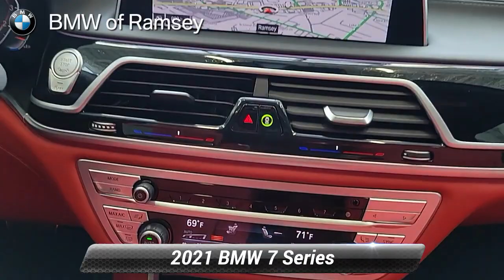Certified 2021 BMW 7 Series 750i xDrive, Ramsey, NJ B4509S